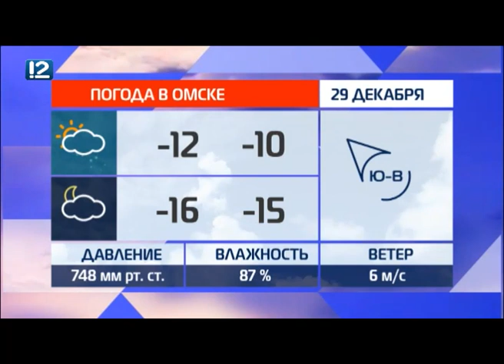Омск: Час новостей от 28 декабря 2018 года (14:00). Новости